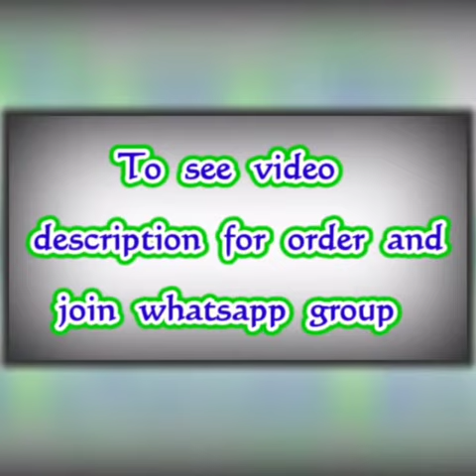Latest Pure Georgette with Crush Sarees || Premi Collections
Pure Georrgte With Crush
Blouse Georrgte with Sequnce work
*Price :1150/- +ship charge

Jamdani Sarees,
bridal sarees,
kuppadam sarees,
uppada sarees,
chiffon sarees,
chettinad sarees,
Wedding sarees,
Party wear sarees,
Banarasi sarees,
Bangalore silk sarees,
Linen Sarees,
Ikkat sarees,
Two tone sarees,
Hadloom sarees,
Organza sarees,
Organsa sarees,
half sarees,
Rayon Kurtis,
Bandhani Sarees,
saris,
Daily wear sarees,
Blouse designs,
Bridal sarees,
Marriage collections,
latest sarees,
lehanga designs
gotapatti sarees
organza sarees
sarees
premi collections Sarees
sana silk